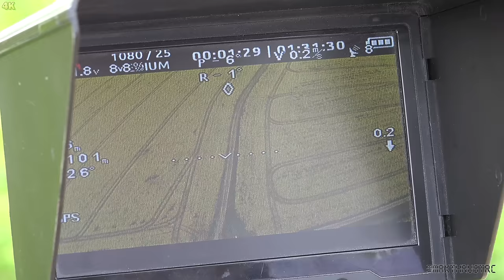Big EARS 2015 Rocket Launch Report! - UK Rocketry [4K]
Hello Folks!

Here's coverage from the Big EARS event 2015. One of the highlights of the UK rocketry calendar!

Camera Used: Sony FDR-AX100 4K